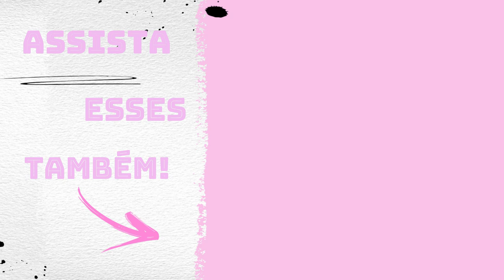Passeio em Paraupebas!!!